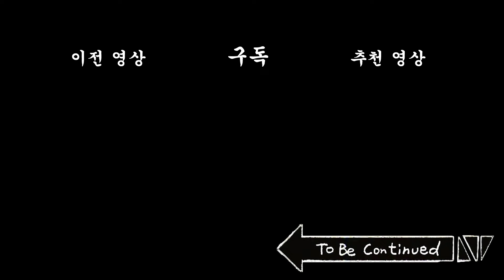[복학일기] 복귀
[배급 : 빅픽처팀] [기획 : 비크리스피] [각본 : 칰타]